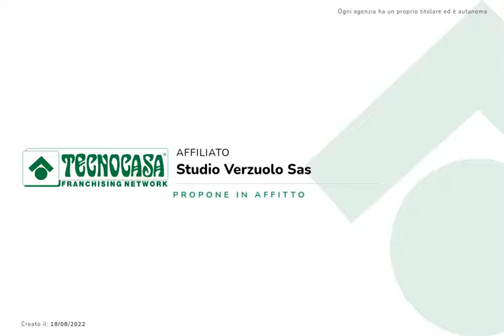Bilocale in affitto